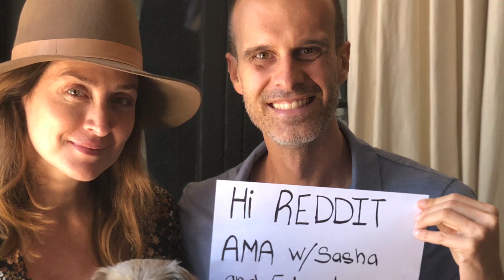NCIS 2003 Real Age and Life Partners ★ 2022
Welcome to our celebrity news channel, today we are going to make a video about the love affairs of the actors in the movie NCIS 2003. Watch until the end of the video so you don't miss any information.